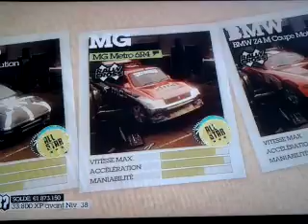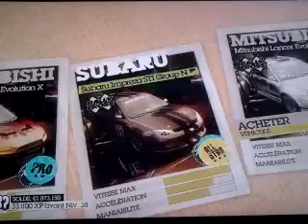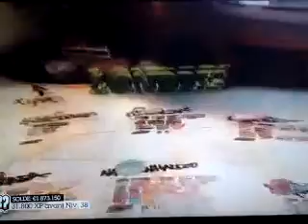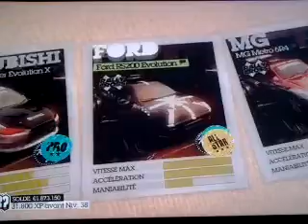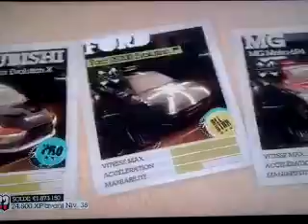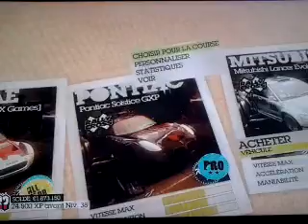Spéciale FIA World RX 2016 sur Dirt 2 PS3